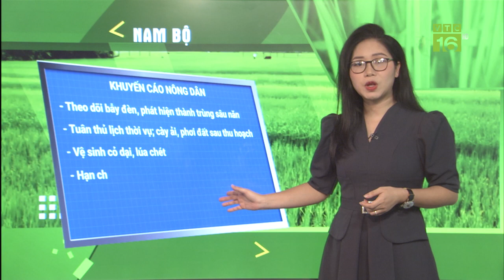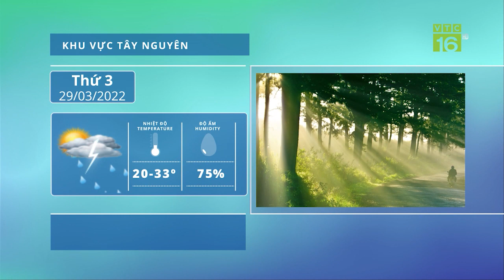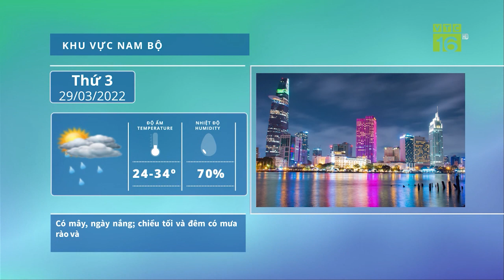Dịch bệnh trên cây chè bùng phát mạnh tại miền Bắc | VTC16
VTC16 | DỊCH BỆNH TRÊN CÂY CHÈ BÙNG PHÁT MẠNH TẠI MIỀN BẮC
Hiện nay diện tích trồng chè trên toàn miền Bắc là 81.000 ha, sinh trưởng phổ biến ở giai đoạn phát triển búp và thu hái. Trong đó ghi nhận 393 ha chè bị bọ xít muỗi gây hại, 277 ha bị rầy xanh tấn công và 142 ha bị bọ cánh tơ cắn phá.